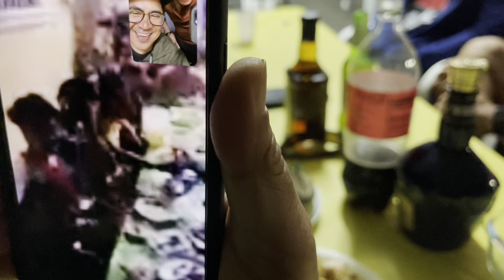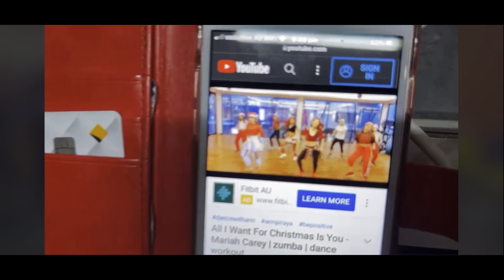Bro's Birthday Celebration